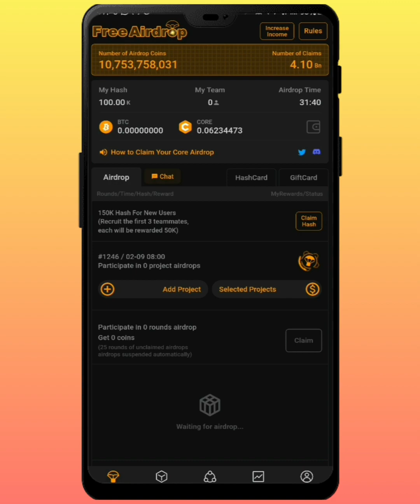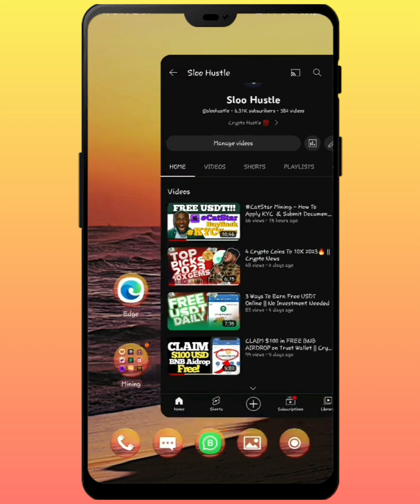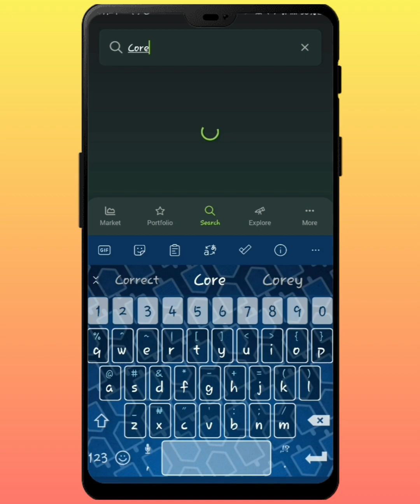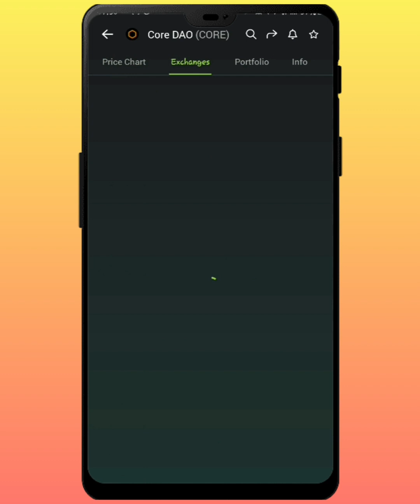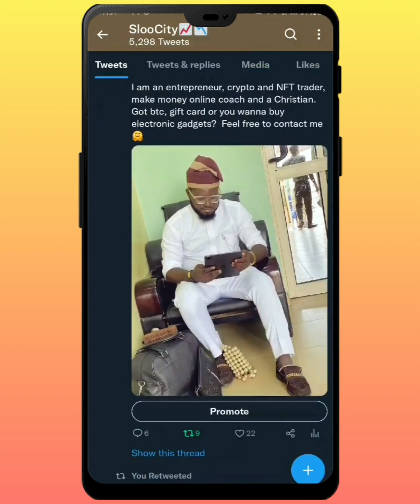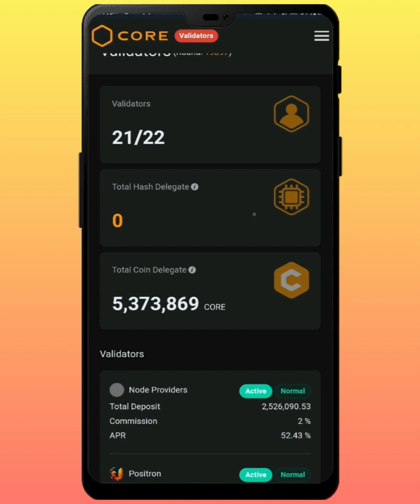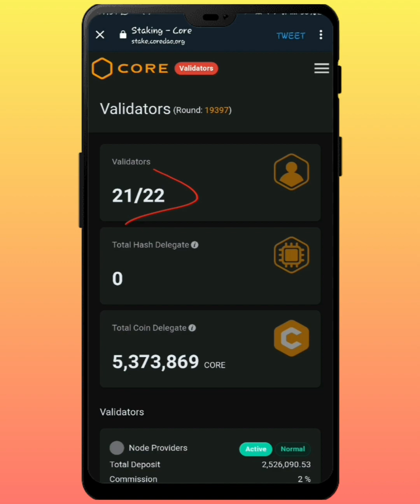Core DAO Token Selling for $50? 🔥 Stake Core DAO for 195% APR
Catstar Ref Code:
3MUN3P

Slooreviews

Slooreviews

Alpha Network Ref Code :
Slooreviews

Bee Network Ref Code :
Slooreviews

Joining my telegram group will give you access to quick, prompt, fast and reliable update about making money opportunities.

LEGAL: You should do your own due diligence and research.
Musician: LiQWYD